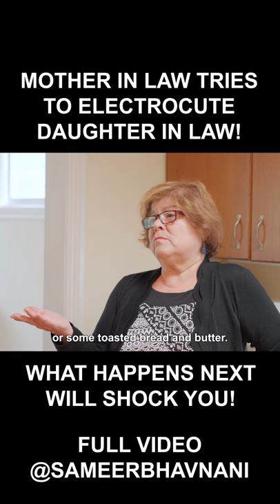PSYCHO Mother In Law Tries to KILL Daughter in Law!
Be kind to your family members and in-laws, and never judge someone because of their appearance, as they are perfect how they are, to someone else.

My Daughter Started her OWN YOUTUBE CHANNEL! Let's GET IT 2000 SUBS BEFORE SHE EVEN RELEASES HER FIRST EPISODE! SHE's THE YOUNGEST YOUTUBER EVER!